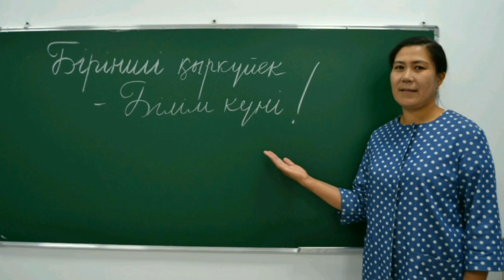1 қыркүйек - Білім күніне арналған салтанатты жиыны